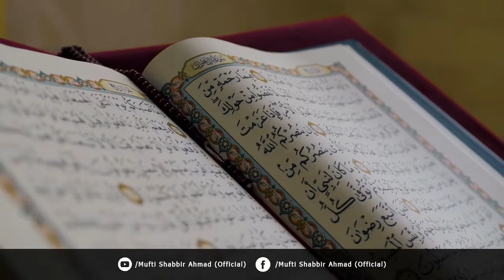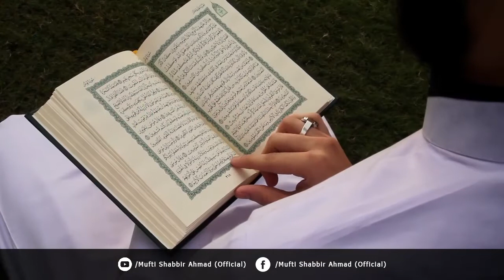HIJRAT-E-MADINAH | JUMMA BAYAN | MUFTI SHABBIR AHMAD USMANI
193 views  Aug 29, 2022  When the cruelties and oppressions of polytheists arose, then the believers migrated from Makkah to Madinah after getting the permission from the Holy Rasool صَلَّى اللهُ تَعَالٰى عَلَيْهِ وَاٰلِهٖ وَسَلَّم. When the disbelievers wickedly planned to kill the Holy Rasool صَلَّى اللهُ تَعَالٰى عَلَيْهِ وَاٰلِهٖ وَسَلَّم out of the fear of Islam’s dominance, then by the command of Allah عَزَّوَجَلَّ, he صَلَّى اللهُ تَعَالٰى عَلَيْهِ وَاٰلِهٖ وَسَلَّم also migrated with Sayyiduna Siddeeq-e-Akbar رَضِىَ اللهُ تَعَالٰی عَـنْهُ. (Subul-ul-Huda War-Rishaad, vol. 3, pp. 224-231)

A very tight watch was laid down by the disbelievers. He صَلَّى اللهُ تَعَالٰى عَلَيْهِ وَاٰلِهٖ وَسَلَّم left his blessed house reciting the Ayahs of Surah Yaseen and putting soil over their heads. He صَلَّى اللهُ تَعَالٰى عَلَيْهِ وَاٰلِهٖ وَسَلَّم took Sayyiduna Abu Bakr Siddeeq رَضِىَ اللهُ تَعَالٰی عَـنْهُ with him and stayed in the cave of Saur, situated 4 kilometres away at the right side of Makkah Mukarramah. (Seerah Ibn Hishaam, pp. 193)

On the way, Sayyiduna Siddeeq-e-Akbar رَضِىَ اللهُ تَعَالٰی عَـنْهُ would at times walk at the right and left side of Holy Rasool صَلَّى اللهُ تَعَالٰى عَلَيْهِ وَاٰلِهٖ وَسَلَّم and at times, at the front and behind him, just to ascertain that he صَلَّى اللهُ تَعَالٰى عَلَيْهِ وَاٰلِهٖ وَسَلَّم does not get ambushed by someone. While walking, when the blessed toes started aching, then he رَضِىَ اللهُ تَعَالٰی عَـنْهُ picked him [i.e. Holy Rasool صَلَّى اللهُ تَعَالٰى عَلَيْهِ وَاٰلِهٖ وَسَلَّم] up on his shoulders and carried him to the cave. First, he رَضِىَ اللهُ تَعَالٰی عَـنْهُ himself entered [the cave] so that if there is any poisonous animal there, it will harm him and the Beloved Rasool صَلَّى اللهُ تَعَالٰى عَلَيْهِ وَاٰلِهٖ وَسَلَّم will remain safe. (Lubab-ul-Ihya, pp. 160)

So, we came to know that even if one needs to sacrifice his life upon the love of Holy Rasool صَلَّى اللهُ تَعَالٰى عَلَيْهِ وَاٰلِهٖ وَسَلَّم, then he must not step back from it. Sayyiduna ‘Abdullah Bin Abu Bakr, Sayyiduna Asma and ‘Aamir Bin Faheerah رَضِىَ الـلّٰـهُ تَعَالٰی عَـنْهُم performed the duties of bringing the outside news, food and milk for them in the cave of Saur. (Seerat Ibn Hishaam, pp. 194)

There is a lesson for young Islamic brothers in this parable that they should render their services as much as possible for the propagation of Islam. (Fiqh-us-Seerah, pp. 241)

Unbelievers also reached the cave of Saur in search of Holy Rasool صَلَّى اللهُ تَعَالٰى عَلَيْهِ وَاٰلِهٖ وَسَلَّم, but Allah عَزَّوَجَلَّ kept him safe. This has been mentioned in the 40th Ayah of Surah At-Taubah, part 10: Translation from Kanz-ul-Iman: Allah has already helped him, when he had to go out (for migration) due to the mischief of the disbelievers, just as two souls, when they were in the

cave, when he was saying to his friend ‘do not grieve; indeed Allah is with us’; then Allah sent down His satisfaction upon him After staying there for three days, they left for Madinah.

Journey of migration and the miracles of Holy Rasool صَلَّى اللهُ تَعَالٰى عَلَيْهِ وَاٰلِهٖ وَسَلَّم

When the snake bit the heel of Sayyiduna Siddeeq-e-Akbar رَضِىَ اللهُ تَعَالٰی عَـنْهُ then it healed up after Holy Rasool صَلَّى اللهُ تَعَالٰى عَلَيْهِ وَاٰلِهٖ وَسَلَّم applied his blessed saliva on it.

For the safety from the unbelievers, a tree named ‘Umm-e-Gheelaan’ was planted at the mouth of the cave. Two pigeons made their nest and a spider spun a web there.

When Suraqah Bin Maalik came to arrest them, the earth grabbed him.

When he صَلَّى اللهُ تَعَالٰى عَلَيْهِ وَاٰلِهٖ وَسَلَّم touched the weak goat of Umm-e-Ma’bad with his blessed hands, then all utensils got filled up with it [i.e. goat’s) milk. (As-Seerat-un-Nabawiyyah, vol. 1, pp. 386-390, 395-399)

The journey of migration commenced on Monday 1st Rabi’-ul-Awwal, and they arrived in Quba on 12th Rabi’-ul-Awwal. They stayed at the house of Sayyiduna Kulsoom Bin Hidm رَضِىَ اللهُ تَعَالٰی عَـنْهُ for a few days. (As-Seerat-ul-Halbiyyah, vol. 2, pp. 72)

In the meanwhile, he صَلَّى اللهُ تَعَالٰى عَلَيْهِ وَاٰلِهٖ وَسَلَّم constructed Masjid-e-Quba. Ayah No. 108 of Surah At-Taubah testifies the dignity and grandeur of this Masjid. He صَلَّى اللهُ تَعَالٰى عَلَيْهِ وَاٰلِهٖ وَسَلَّم offered first Jumu’ah in the tribe of Banu Saalim. (Fatawa Razawiyyah, vol. 8, pp. 313)

Other Video LInk:
Waqia-e-Karbala | Episode 01| Mufti Shabbir Ahmad

 • Waqia-e-Karbala |...
SHAHADAT FAROOQ O HUSSAIN | JUMMA BAYAN | MUFTI SHABBIR

 • SHAHADAT FAROOQ O...
HIJRAT-E-MADINAH | JUMMA BAYAN | MUFTI SHABBIR AHMAD